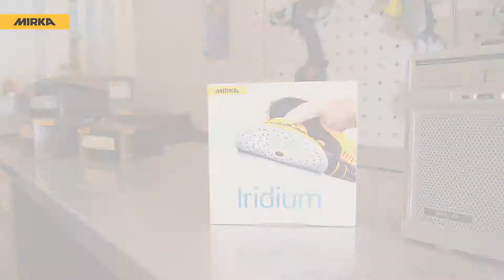Iridium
Introducing Mirka® Iridium, produced with cutting edge technology and perfected for speed and efficiency. From coarse to fine grits, Iridium cuts faster with fewer steps on both soft and hard
surfaces. Thanks to the new precision coating, the abrasive does not wear out easily. It practically
repels dust, so the grains stay sharp longer. Dust extraction is efficient and convenient with Mirka’s new multihole pattern. Just place and go.

Get to the finish line faster – move up a gear.